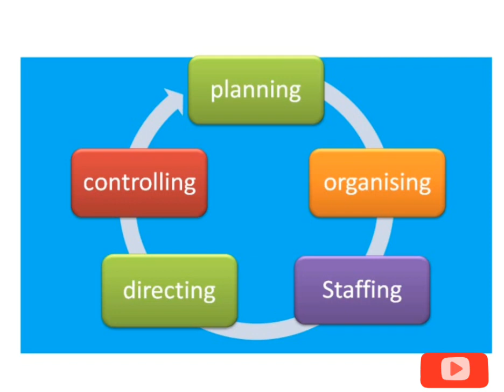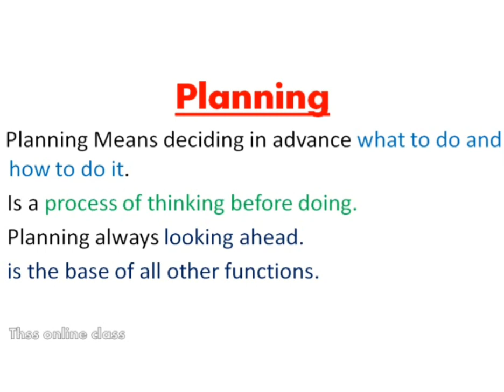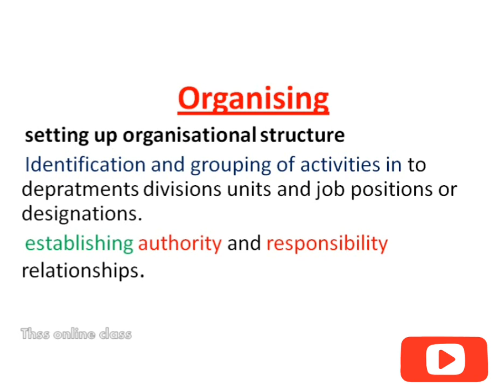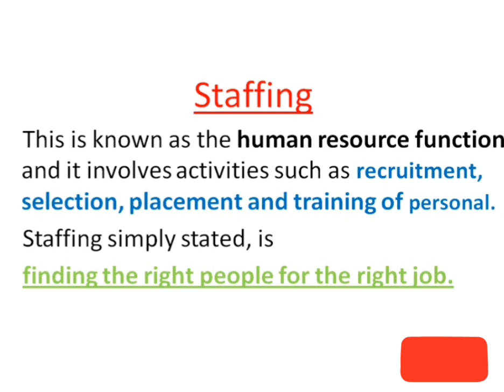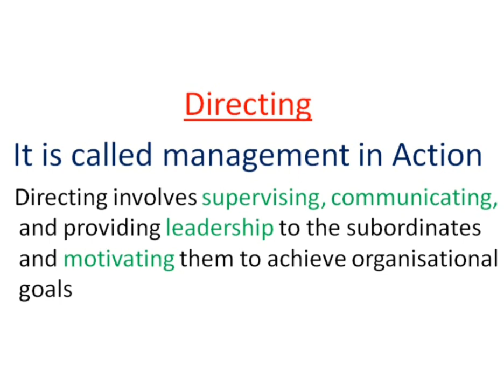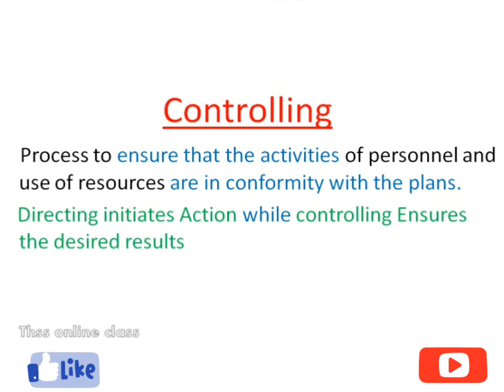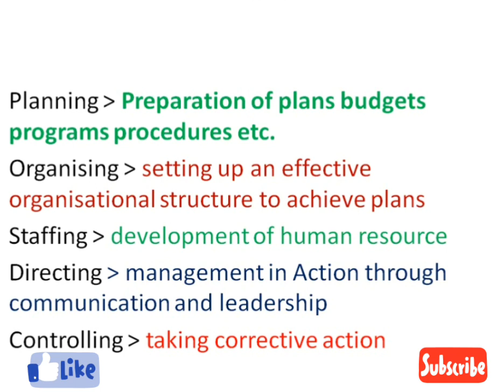functions of management|Plus two business studies malayalam| plus two online class